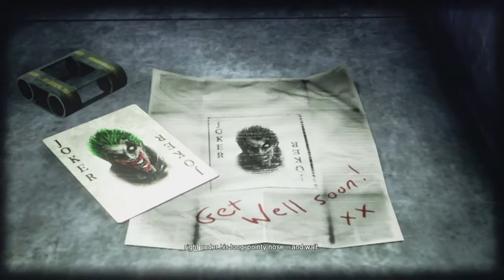Batman: Return to Arkham - Arkham City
Return to Arkham -  Arkham  City Ending